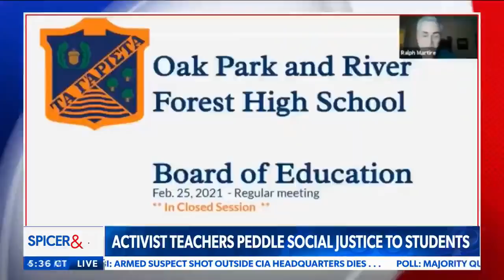Dinesh D'Souza Debunks the Lies in Critical Race Theory: "Indoctrination Program, Pure and Simple"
Dinesh D'Souza attacks critical race theory - which the Biden Administration is promoting - as lacking any real, factual basis.